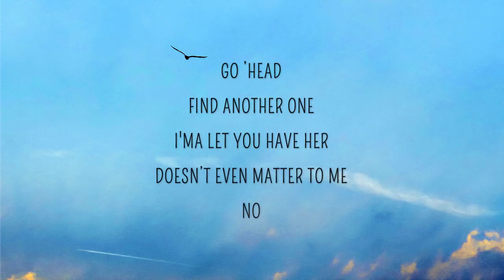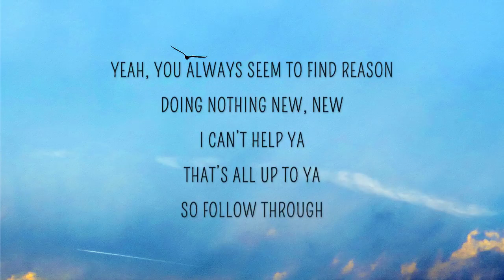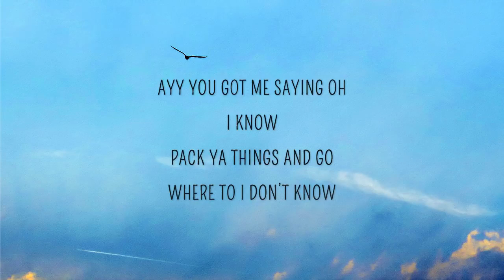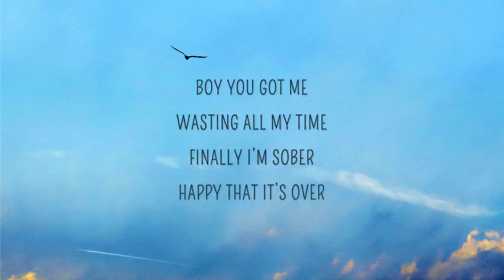ORKID - NoNoh (Lyrics)